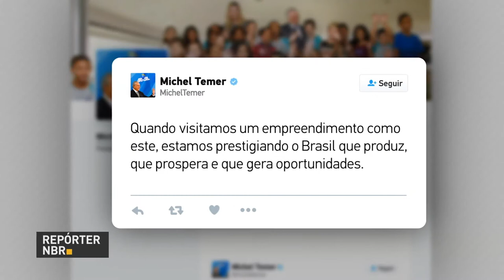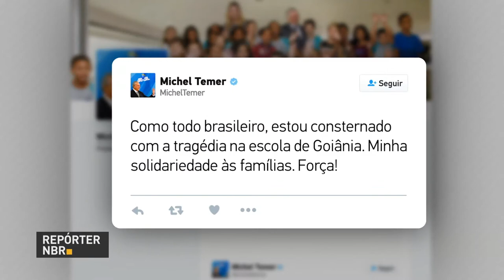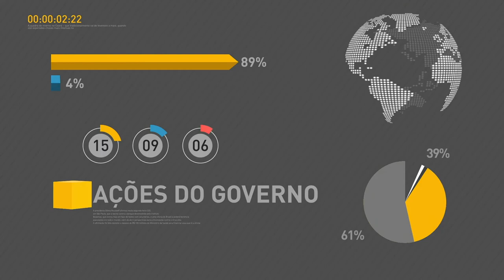BOLETIM REPÓRTER NBR 17h - 20 de outubro de 2017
REPÓRTER NBR 17h - 20.10.17: presidente Michel Temer participa da cerimônia de inauguração do maior frigorífico de peixes do país na cidade de Palotina, no Paraná. E ainda: Temer colegas dentro de uma escola.